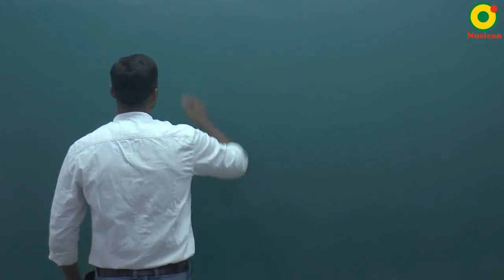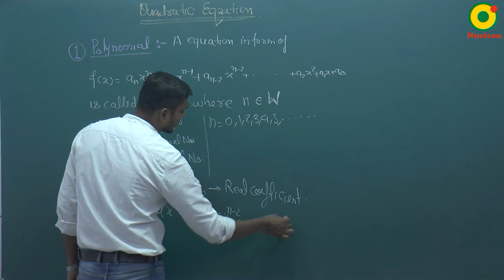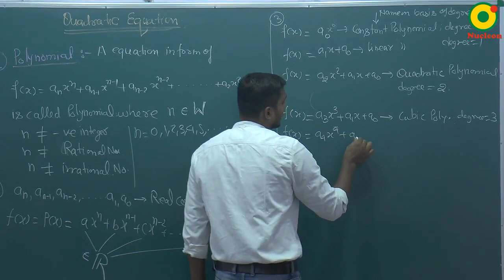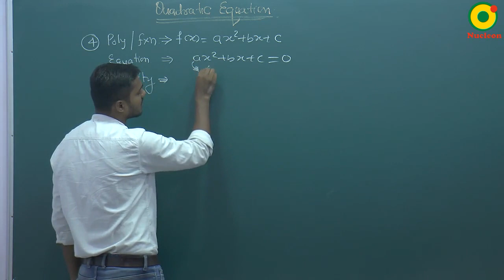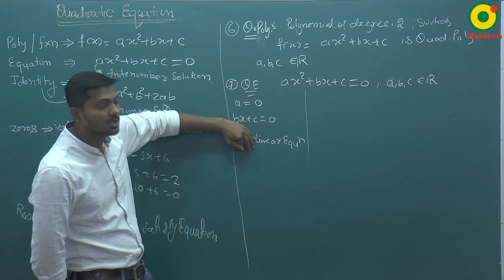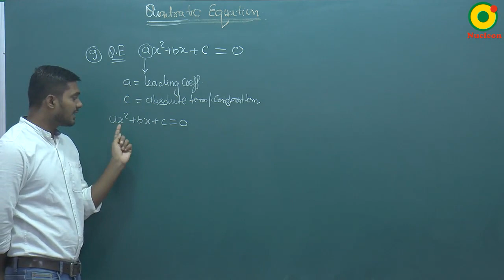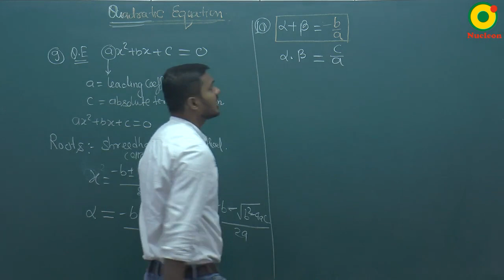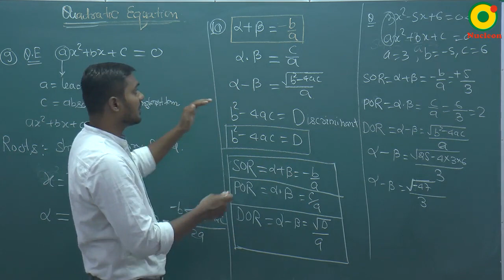Quadratic Equation-04 By SKY Sir M.Sc. IIT Kanpur @ NUCLEON IIT JEE MATHEMATICS KOTA